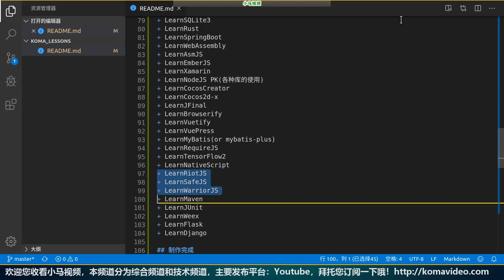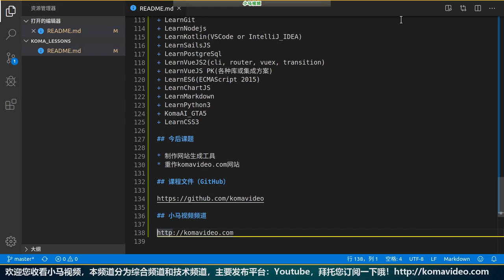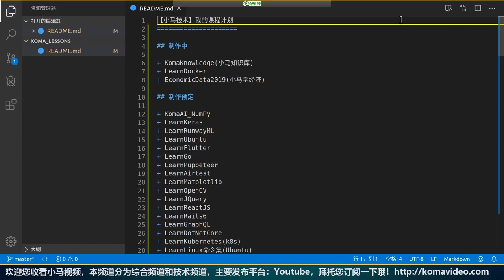【小马技术】我的课程计划，这么多坑吗？